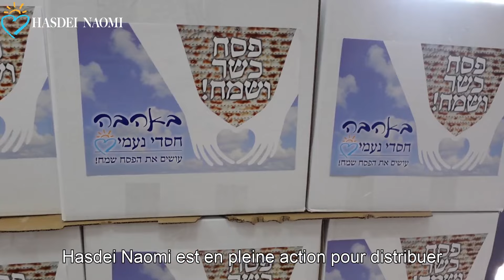Personne ne souffrira de la faim à Pessa'h - Distribution de colis alimentaires à Bet Shemesh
L'association Hasdei Naomi aide toute l'année des familles en difficulté, des rescapés de la Shoah, des personnes âgées et des soldats depuis près de 40 ans